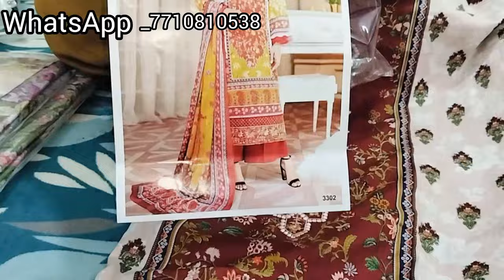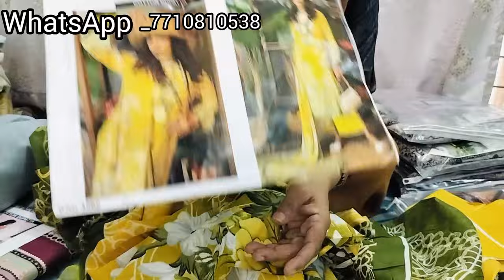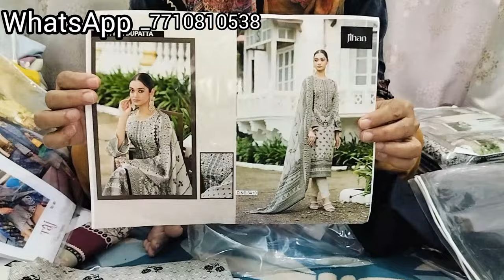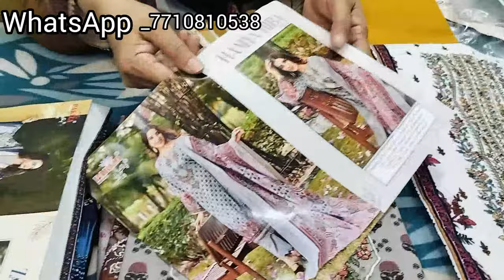Best Collection ab Tak Cotton Dresses